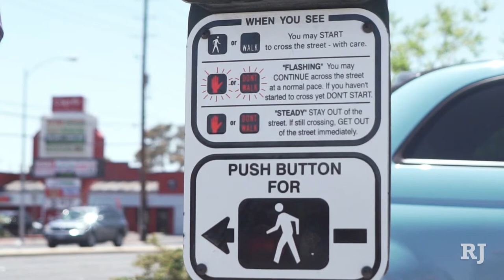About 40% of people don't use a crosswalk correctly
An alarming number of adults do not cross the street safely according to a study conducted by professor Tim Bungum of the School of Community Health Sciences at the University of Nevada, Las Vegas. (Marcus Villagran/Las Vegas-Review Journal) @brokejournalist